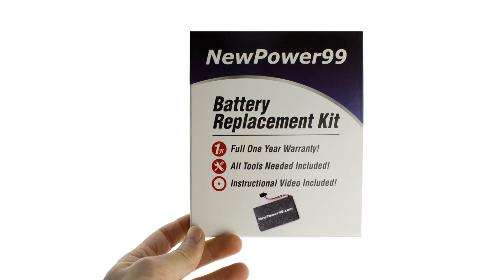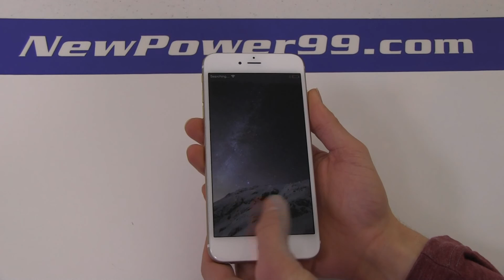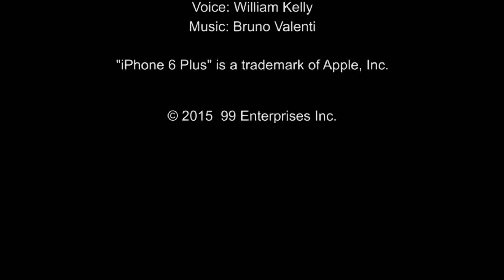How to Replace Your iPhone 6 Plus A1524 Battery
Part of the Complete Battery Replacement Kit from NewPower99.com, available this video provides a step by step demonstration of the procedure for replacing the battery in your Apple iPhone 6 Plus A1524 mobile phone. The Battery Installation Kit contains a New High Capacity Battery for your iPhone 6 Plus A1524 smartphone, a helpful Battery Installation Video, and Free Special Tools required for battery replacement. Includes one year money back guarantee!